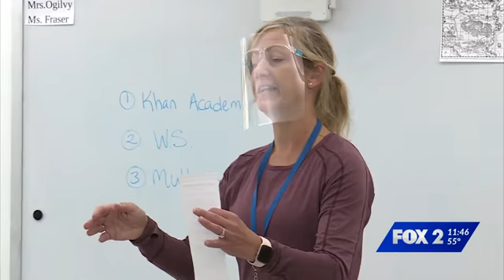St Louis Academy 9p 10 12 20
St. Louis Academy